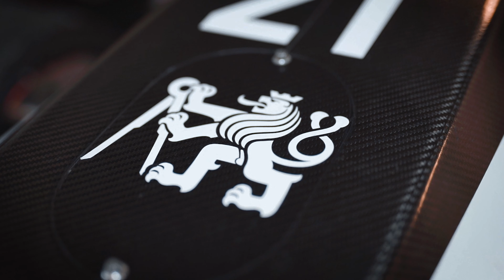Formula Student YMC Abu Dhabi - CZEXPO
Studenti týmu CTU CarTech z Fakulty strojní ČVUT a studenti týmu eForce FEE Prague Formula z Fakulty elektrotechnické ČVUT otestovali své monoposty na okruhu Yas Marina v Abu Dhabi. „Nultý“ ročník projektu
Formula Student je součástí příprav účasti České republiky na Všeobecnou světovou výstavu EXPO 2020 v Dubaji.